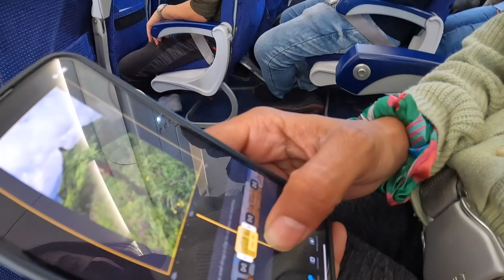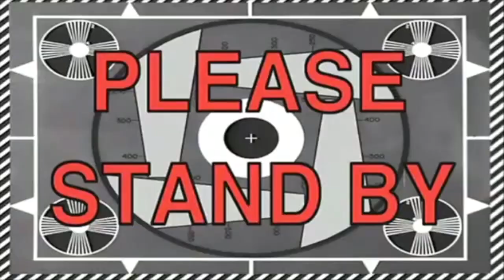We about to miss our flight Gujjusisters Travel Delhi To Raipur | Airport Mishaps Vlog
Hey Wanders,
You all know what recently happening in my life and because of this I have been lil MIA lately and also couldn't get time for edit the vlogs from Spiti but here I am posting this fun vlog where recently we traveled to Raipur from Delhi.
Because its with Tarika will call it Gujju sisters Travel Vlog and we both about to miss our flight but thankfully we didn't but how it all went you can check out on this vlog :)